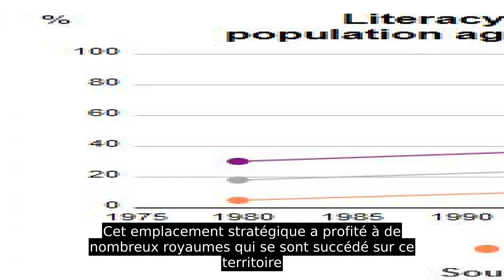Afghanistan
L’Afghanistan, en forme longue la république islamique d'Afghanistan (pachto : د أفغانستان اسلامي جمهوریت  (Da Afġānistān Islāmī Jomhouriyet ) ; dari : جمهوری اسلامی أفغانستان (Jomhūrī-ye Eslāmī-ye Afġānestān )), est un pays d'Asie centrale sans accès à la mer entouré par le Pakistan, la Chine, le Tadjikistan, le Turkménistan, l’Ouzbékistan et l’Iran